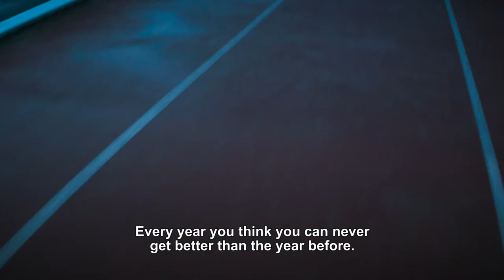Reach Beyond | Irene van der Reijken | Steeplechase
Like Irene van der Reijken, we believe that aiming for the best in several aspects of life is possible. Apart from being a full-time Medical student, this athlete heads towards the track daily, to beat her last 3000-meter steeplechase record.⁣